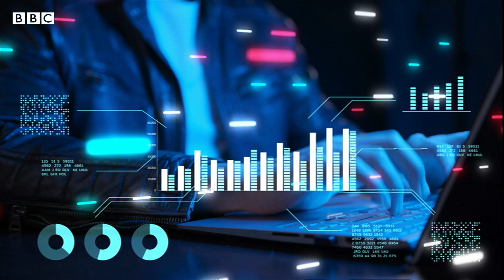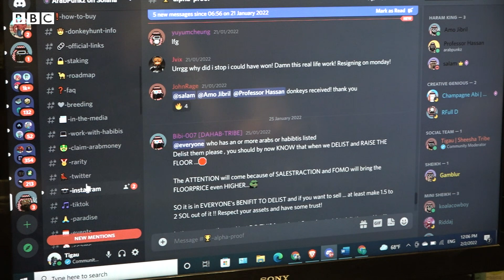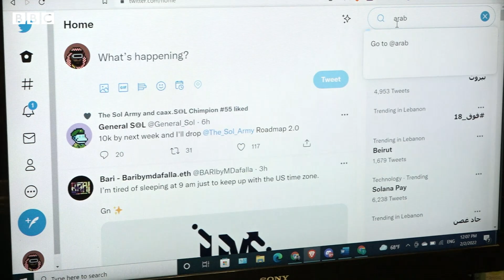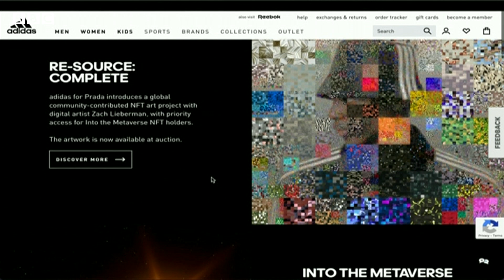(NFT) إقبال واسع للشباب العرب على التداول بالسلع الافتراضية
سلع ( NFT)
الافتراضية تسترعي انتباه الشباب العربي  بشكل متزايد، وفنانون عرب يدخلون في إطار الاستثمار في هذه السلع التي تلقى رواجاً عالمياً.

تقرير لمى الخاير